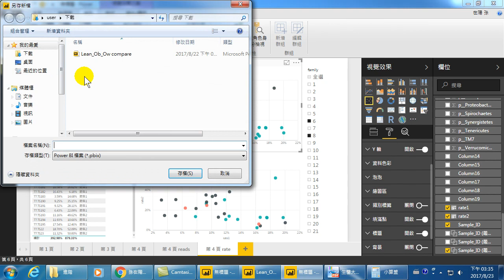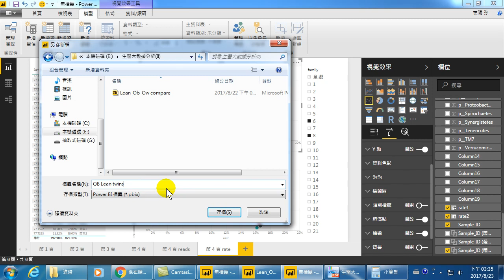23.儲存視覺化報表與製作視覺化模組(生醫大數據分析II)(國立陽明大學系合中心) Power BI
雖然試算表軟體是因應商業應用而發展的，但在科學上已廣為應用，而「商業智慧」軟體(BI)是另一個適合做科學應用的工具。越早熟悉BI軟體的使用，就能越早利用大數據。面對大數據的分析，需要先利用視覺化分析找到線索後，再找證據驗證想法。所以中研院統計所的陳君厚所長曾說「學習可以做什麼，有助於在資料分析的過程中達到事半功倍的效果」。請跟著我們一起來透過實際操作，體驗如何做「探索式資料分析(ExploratoryDataAnalysis)」吧！
本次課程將分成基礎與進階訓練，課程中將會使用全校免費授權使用的PowerBI工具。利用其內建的視覺效果及自訂視覺效果群組，讓您可以建立出色的報表。
日期：2017年8月16日及8月23日（星期三）下午13:30~16:30
地點：陽明大學圖資大樓4樓401室電腦教室(座位50位)
課程簡介：認識大數據、大數據分析、資料視覺化、分群、預測與發布結果，讓數字說話，提升管理品質，有效提升工作效率。
內容大綱：
8/16(三)生醫大數據分析-基礎訓練
1.認識PowerBI、
2.連接到數據、
3.可視化分析、
4.繪製地圖、
5.新增欄位、
6.儀表板201
8/23(三)生醫大數據分析-進階訓練
1.可視化分析
2.計算入門
3.分群、預測與管理
4.儀表板
5.視覺效果
6.分群
7.預測
8.發布與分享成果